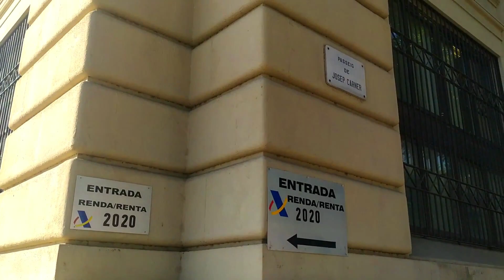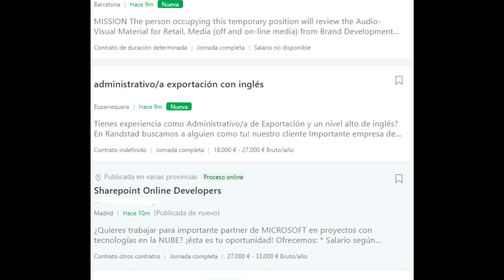¿CUÁL ES EL SUELDO MIN EN ESPAÑA 2021? 🇪🇦| Declaré mis impuestos✍️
No sólo el amor se declara ❤️, sino también los impuestos 💷

y hoy me fui a declarar mis impuestos 2020 para cumplir con mi deber de ciudadana (cuesta, pero hay que hacerlo).

Pero tú te preguntarás, ¿Quiénes están obligados de declarar sus impuestos? Eso dependerá principalmente del sueldo que tengas durante 1 año ✍️😉

Pero tranquilo, no te dejaré con las dudas. He aprovechado este video para contarte un poco más sobre los impuestos y sobre el sueldo mínimo en España y cómo se pagan.

Te doy un panorama general sobre los sueldos este tema, pero, como dice la canción de Jarabe de Palo, todo depende. Tu sueldo dependerá de la empresa, profesión incluso de la comunidad autónoma donde estés (o estarás).

Sé que te será útil el video, pero ahora...¿me acompañas a declarar mis impuestos?😉

Patricia

♡ MI UBICACIÓN EN EL VIDEO:
📍Agencia Estatal de Administración Tributaria

♡ MI EQUIPO:

Gopro hero black 8
Gopro Shorty (trípode)
Trípode de smartphone
Bateria externa
Mi silla de trabajo